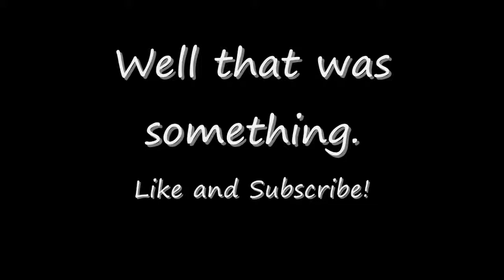FTL Part 1: All Aboard the Cattleprod!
Today Captain Luke and First Mate Rory set off on a space-filled adventure in FTL: Faster Than Light!